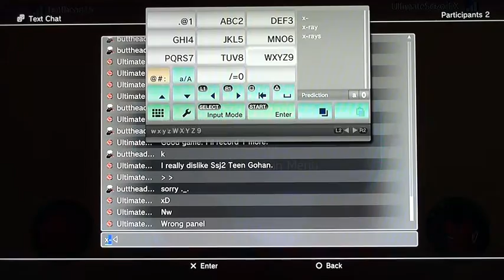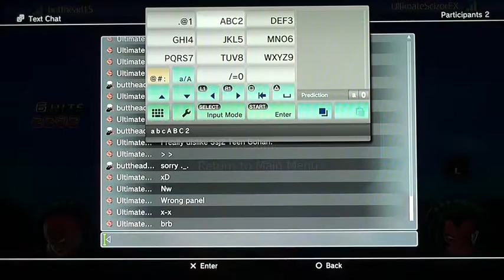DB Raging Blast ~ Hawk Vs butthead15 AKA Rampage 20z | The ½ (06/19/14)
I decreased the volume on this, enough for you to hear my laugh & enough so you don't hear my dad answering his voice messages in the background. Lol.
The battle pretty much ends around 13:08. Somewhere there.
So if you guys want to leave your comments on the fight after that time in the video, go for it.

I so could have won this, too. Lmao.
I switched to the wrong panel & ended up using my normal Goku... xD